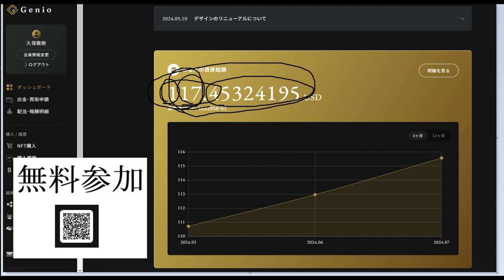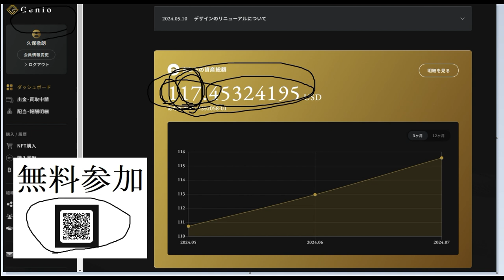【仮想通貨】無料で参加できる「銭形平次」システムGENIOとは？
無料参加はこちら

「件名：速稼塾（あなたのお名前）」